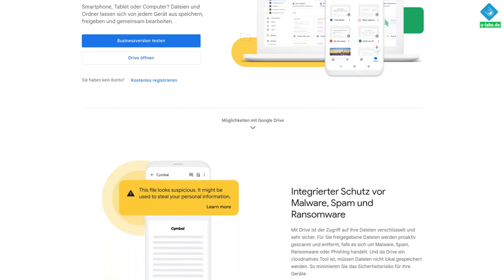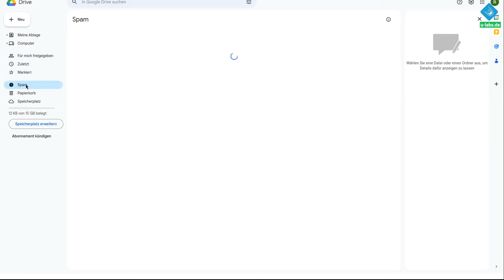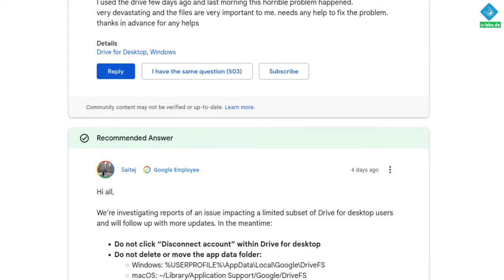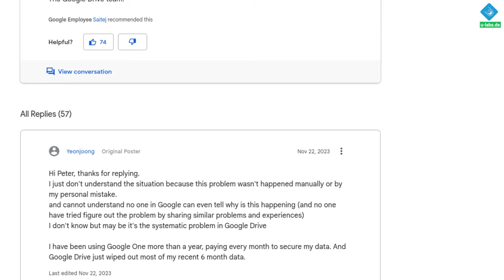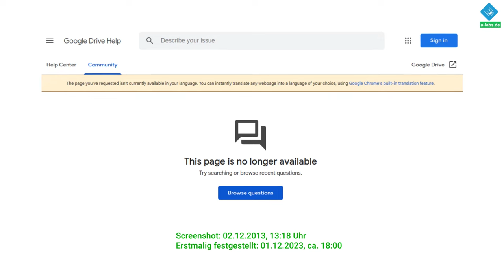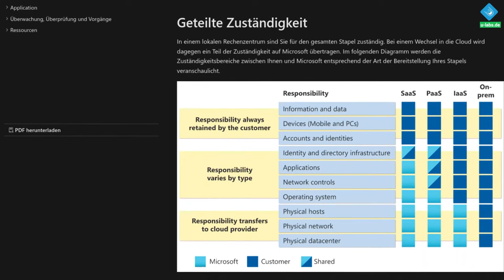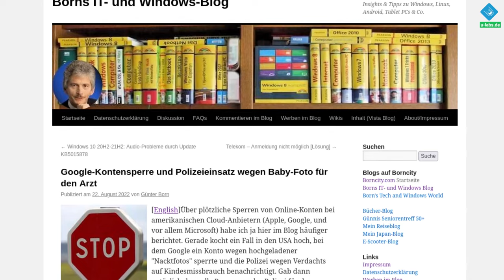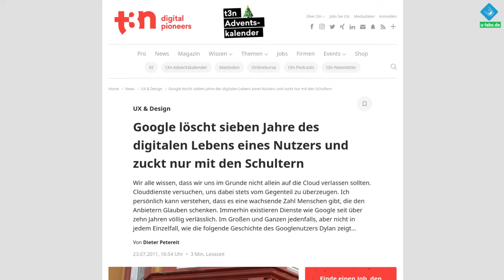Google Drive verliert eure Daten & lässt Betroffene im Regen stehen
Zahlreiche Nutzer beschweren sich, dass viele Monate an Daten in ihrem Google Drive Cloudspeicher plötzlich fehlen. Der Konzern sieht es entspannt und versucht teils sogar, den Vorfall unter den Teppich zu kehren. Hier erfährst du alles, was derzeit dazu bekannt ist

=== Inhalt ===
00:00 Datenverlust in der Google Cloud: Was konkret passiert ist
03:29 Mögliche Ursachen - Was sagt Google dazu?
06:23 Cloud-Risiken & Mythen, die euch die Werbung oft verschweigt